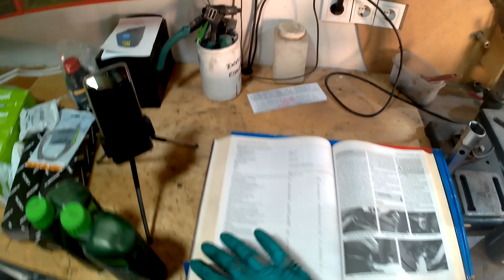montaje del subchasis y toda la fontaneria del motor Rover 75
Toca montar el subchasis, manguitos y todas las conexiones del rover 75 2.0 cdti

con el siguiente código
AC26355021